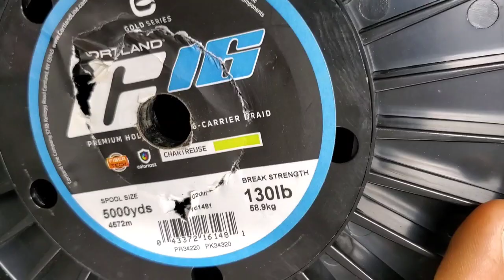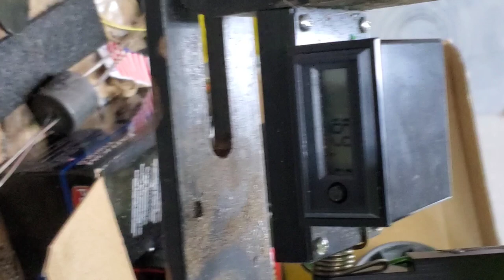130lb and 100lb Cortland maxed out Penn Battle 8000 line capacity capability what you didn't know